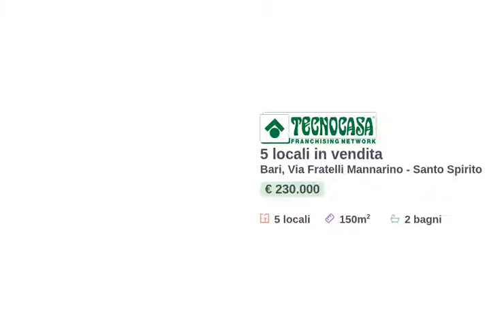Bari - S.Spirito, ampio pentavani con p.auto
S.Spirito – In Via Fratelli Mannarino, proponiamo appartamento di ampia metratura posto al primo piano in stabile con ascensore. Trattasi di libero pentavani di circa 150 mq. composto da ingresso nel disimpegno, salone, cucina abitabile, due ripostigli, bagno, lavanderia, 4 camere da letto e due ampi balconi. Un posto auto all' interno dell' area condominiale completa la proprietà. Rifiniture interne: climatizzatori, impianto di riscaldamento autonomo con caldaia alimentata a gas metano. Stato di manutenzione interno da ristrutturare, esterno buono. E' possibile acquistare un locale di 80 mq a piano terra ad euro 50.000.